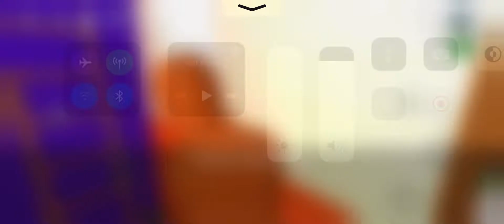Slapping Rec Dummy